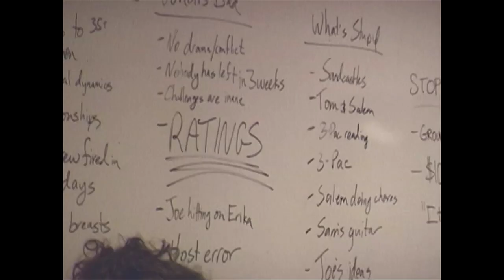"House Rulez" TV Teaser & Kickstarter Campaign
12 years ago, we decided to enter the emerging reality TV market, but with our own devious twist: using hidden cameras to observe the methods the PRODUCERS use to make great unscripted television. The production team, however, was overly zealous, and some...things...occurred.

Happily, the statute of limitations has finally expired and we're ready to release the hilarious/appalling/potentially-criminal results to you! During the film's enforced convalescence, we have managed to put together most of the footage and all we need is a few finishing touches to make the ending really...explode off the screen...you might say.